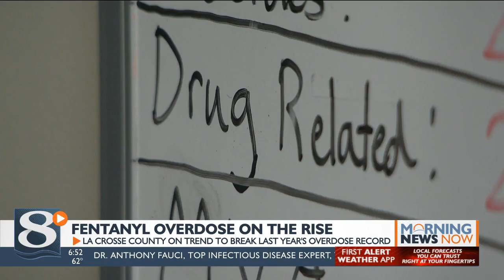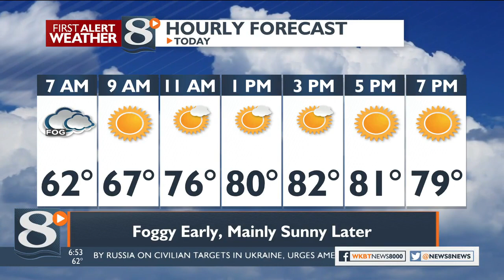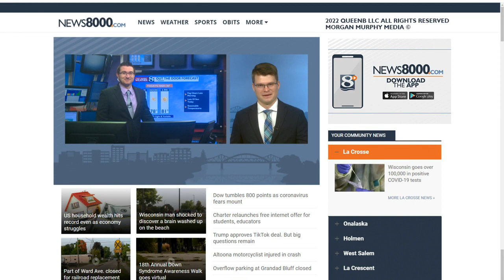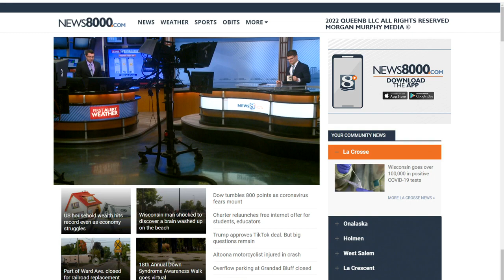Your Morning News Now for Tuesday